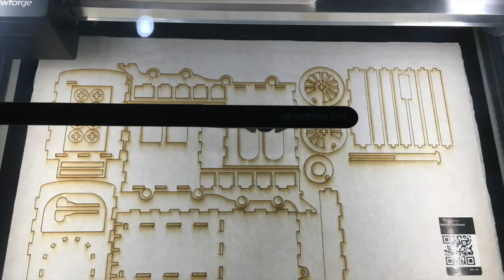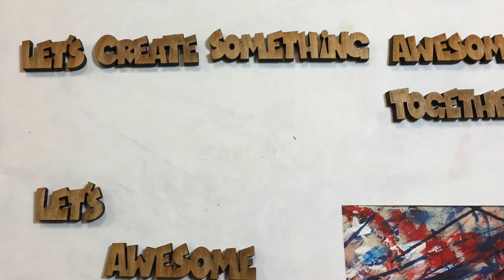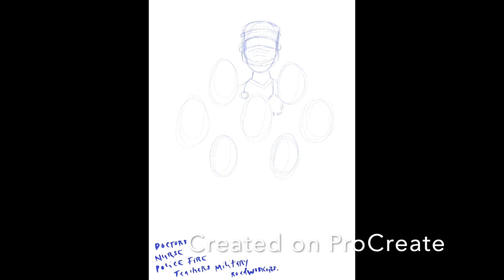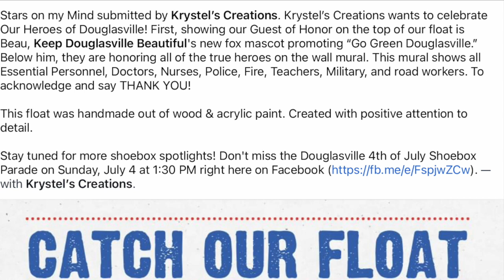4th of July Shoebox Parade Float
This video is about The 4th of July Shoebox Parade Float - Douglasville, GA.
This shoebox float was created with so many materials. Most of the items were designed and cut with a laser machine. All hand-painted to perfection!
The float took around two weeks to create and design.